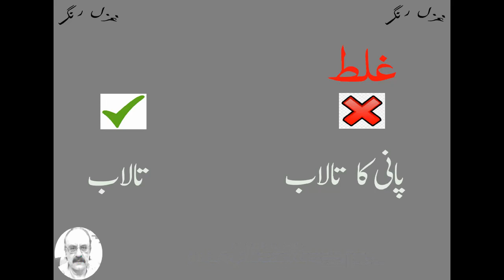Write and speak most common URDU words/sentences with right spellings and pronounciation. Video 21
Durust Urdu Kisay Bolein?
دُرست اُردو کیسے بولیں